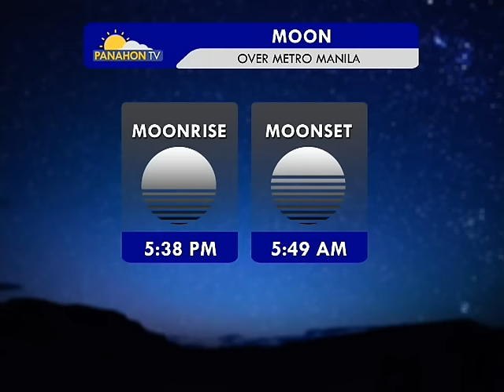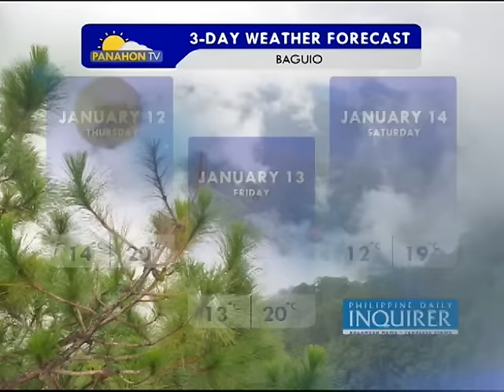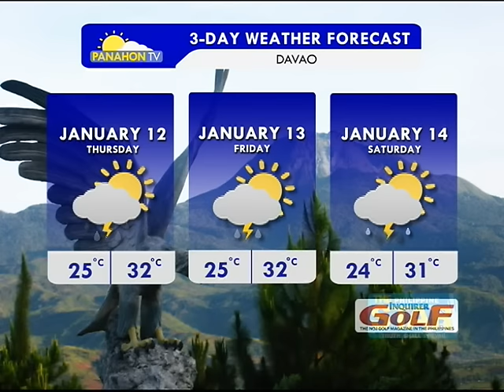Panahon.TV | Express January 11, 2017, 9:00PM